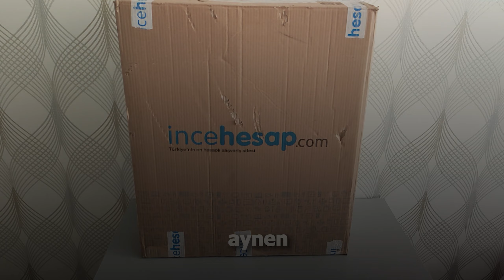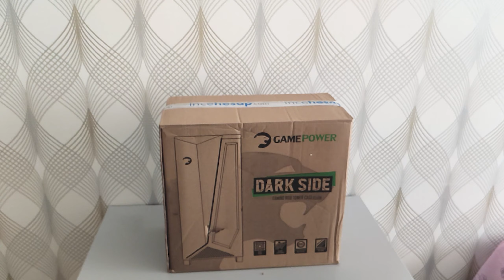BÖYLE PC KUTU AÇILIMI GÖREMEZSİNİZ 😂 YENİ BİLGİSAYARIM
Herkese selamlar arkadaşlar bugünkü videomuzda yeni bilgisayar aldım  kendi tarzımızla kutu açılımını yaptık hem çekerken hem de montajlarken bayağı bi eğlendik umarım keyifle izlersiniz :),

SİSTEM ÖZELLİKLER :
▶ 2 Adet × Hiper HF-12 120mm Siyah Kasa Fanı
▶ Intel Core i5-11400F 2.60GHz 6 Çekirdek İşlemci
▶ Asus Prime H510M-E DDR4 3200(OC)MHz mATX Anakart
▶ PNY GeForce RTX 3050 8GB XLR8 DDR6 128Bit Ekran Kartı
▶ Apacer 480GB 2100/1500MB/s NVMe PCIe Gen3x4 M.2 SSD Disk
▶ Team T-Force Vulcan TUF Gaming Alliance 16GB (2x8GB) DDR4 3200MHz CL18 Gaming Ram
▶ GamePower Dark Side Oyuncu RGB Tower Bilgisayar Kasası 650W 80 Plus Bronze

Bu kanalda sıkılımadan izlemeniz gereken videolar yer almaktadır.